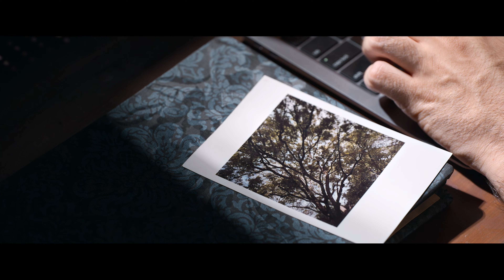Welcome Purnima - Trailer | Hiten Kumar - Hem Sevak - Manasi Rachh | Releasing On 25th May 2023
આત્માના લગ્નની તારીખ વધુ અને વધુ નજીક આવતી જાય છે.
પીઠી તો ચોળાઈ ગઈ છે, હવે મહેંદી અને સંગીત માટે તમને ખાસ આમંત્રણ આપવા આવ્યા છીએ. તમે બધા જરૂરથી આવજો અને તમારા સગા સંબંધીઓને પણ લેતા આવજો, કારણ કે આ લગ્ન છે કઈક અલગ!

A Panorama Studios  Release

Producer: Bharat Sevak
Director: Rishil Joshi
Story, Screenplay & Dialogues by: Chetan Daiya
Additional screenplay & Dialogues by: Rishil Joshi
Music Directors: Sanjeev Rathod & Darshan Rathod
Creative Director: Ajit Bhairavkar
Co-Producer: Chaula Doshi
Executive Producer : Manoj Ahir
DOP: Suman Sahu
Editor : Sanjay Sankla
Art director : Vinayak Hojage
Choreographer: Diiksha Nagpal
Action : Iqbal Suleman
Costume Designers: Jagruti Parmar&  Ameel Macwan
Styling & Makeup By: Dilip Patil
Line Production: Govind Jogan
Production Controller: Rutu Shah
Production Manager: Akshay Mevada
Production Assistant: Devanshi Shah
Casting by: storytellfilmsofficial
Junior Co-Ordinator: Akshay Azad
Associate Director : Monang
1st AD : Priyank Desai
2nd AD : dharmit dholakia & arpan dangi
Sound designer Subir Kumar Das
VFX: SP Mohit Kumar
DI Studio: Prime Focus Ltd
DI Colorist: Xavier Joseph

Music On: Panorama Music
Singers: Nakash Aziz | Priyanka Barve
Lyrics: Gireesh Bhagwati
Sound mixing JAM8 Studio

PR & Ground Promotion : DhruVats Media & Entertainment, Aakar Media & Entertainment
Publicity Design & Digital Marketing: Nyasa Production Studio